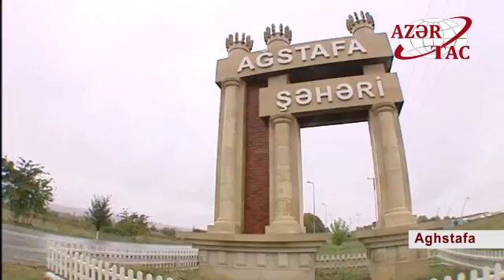President Ilham Aliyev arrived in Aghstafa district for visit